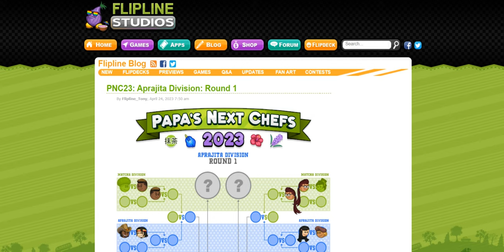PNC23: Aprajita Division: Round 1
Winners are Chase and Boomer of Aprajita Division Round 1!